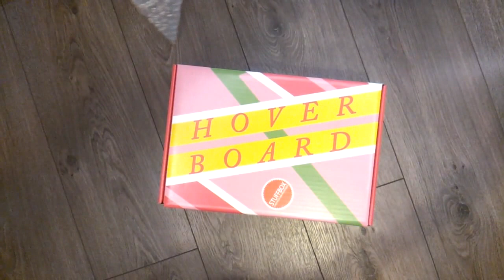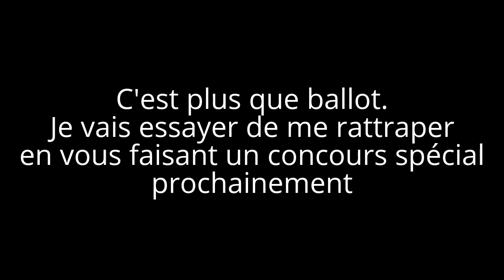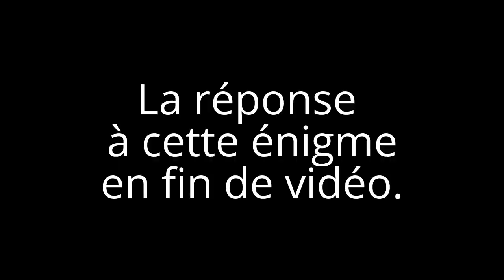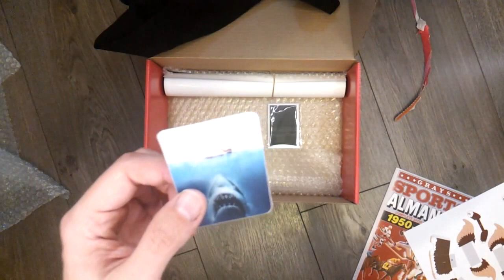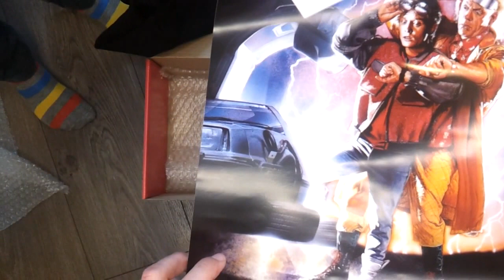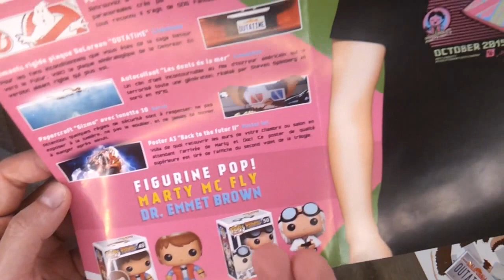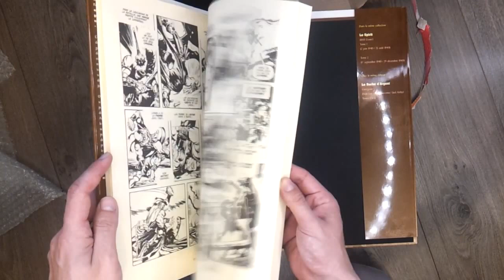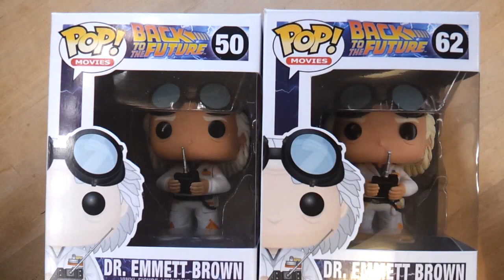Stuffbox Duo - films des années 80's - Unboxing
Déballage / Unboxing de la Stuffbox d'octobre 2015, riche en goodies issus des années 80's.

En plus des tailles adultes (homme et femme), vous pouvez avoir des T-shirt en taille enfant dans votre Stuffbox (4, 6, 8, 10 et 12 ans) et même commander 2 T-shirts à la fois.